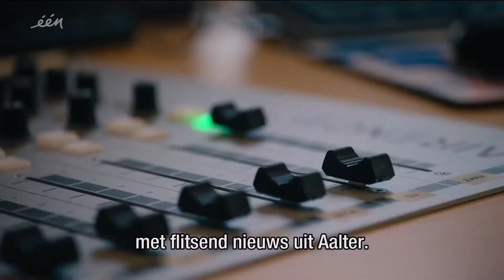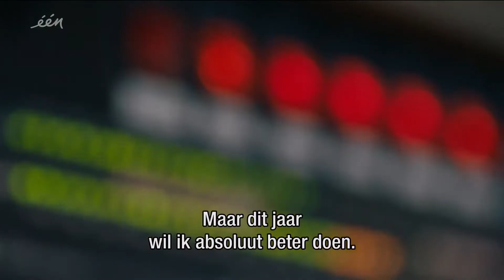Radio Meteor Tielt (Aalter)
Radio Meteor in 'Lokale Radio', een rubriek bij Iedereen Beroemd op één.